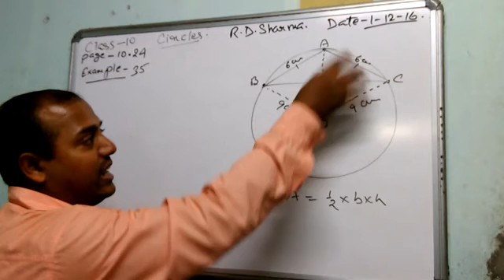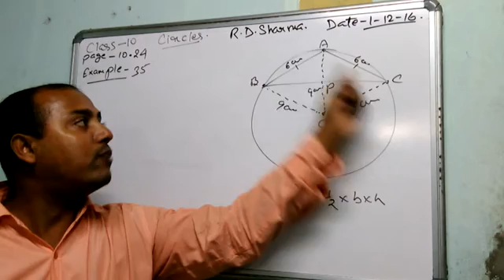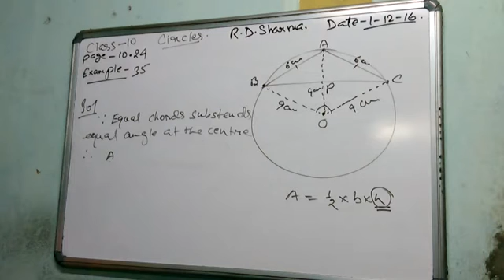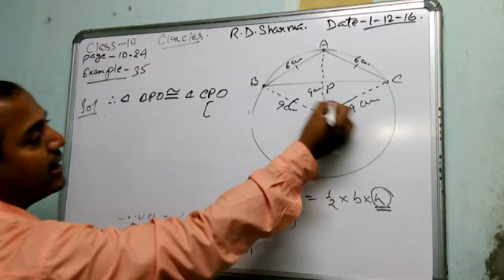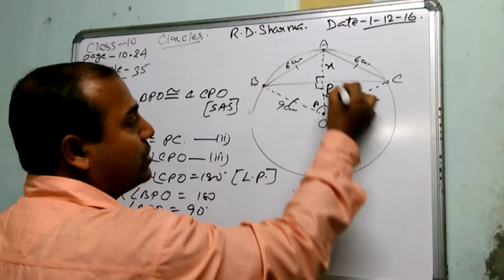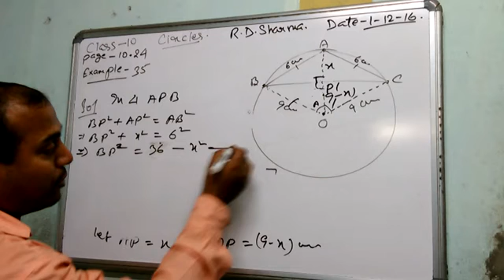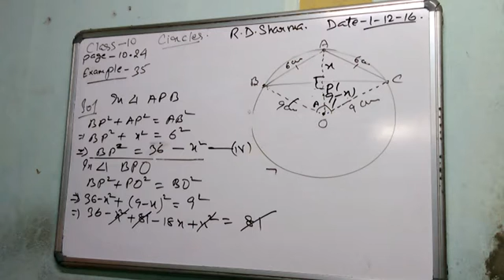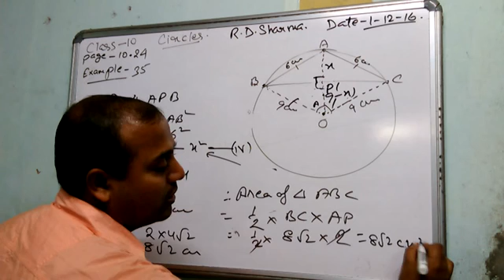Class 10 CIRCLE ( R D SHARMA) 4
R D Sharma, Chapter- Circle, page 10.24, example- 35